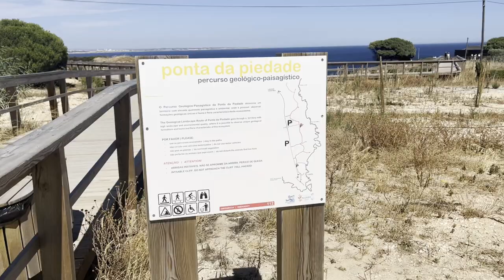WAKACYJNA PRACA ZA GRANICĄ•Vlog